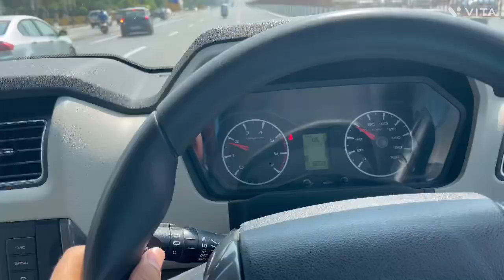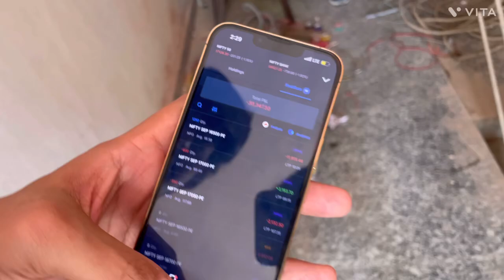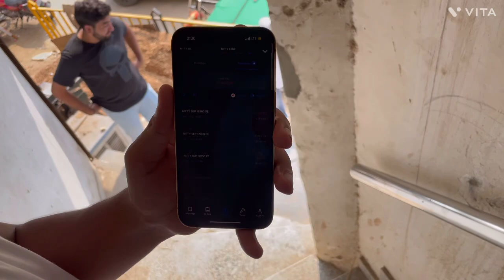65 Hzar ka loss kyu lga rone 😰😰|| Shubham Dabas //